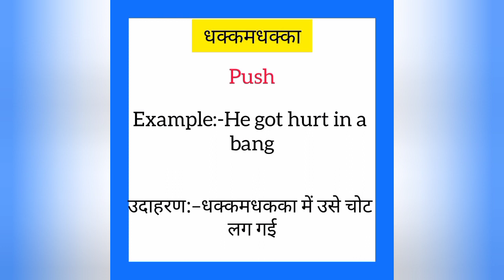Dhakkamdhakka ko english mein kya kahate hain | धक्कमधक्का को इंग्लिश में क्या कहते है |Push meaning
Dhakkamdhakka ko English me kya kahate hain
Dhakkamdhakka को इंग्लिश में क्या कहते है

धक्कमधक्का को इंग्लिश में push कहते हैं
Dhakkamdhakka ko English mein push kahate hain